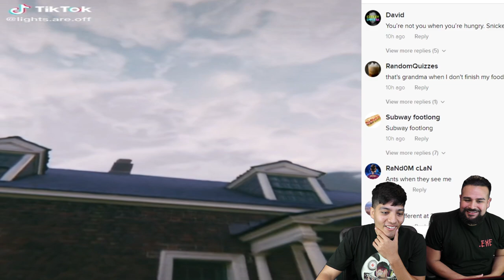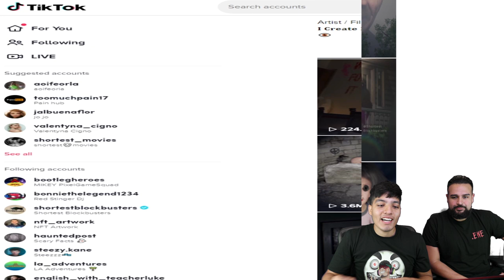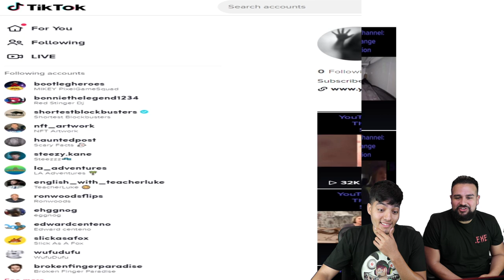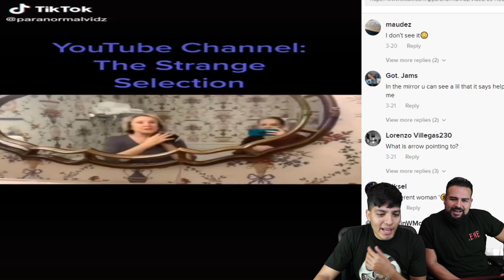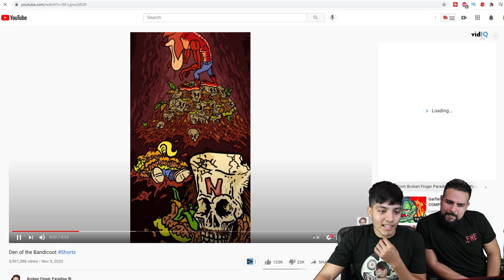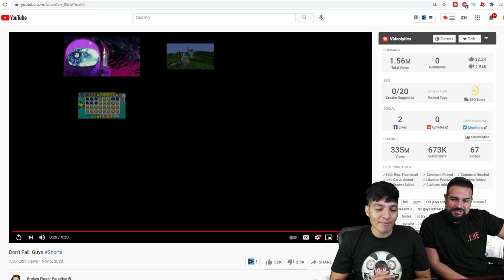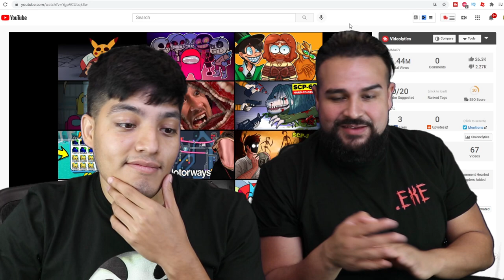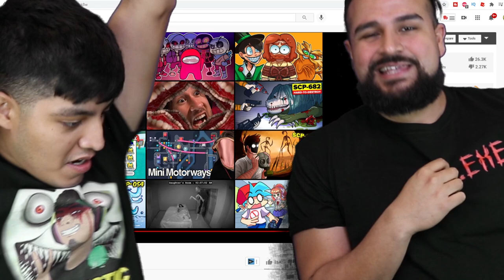YOUTUBE SHORTS.EXE | The CREEPIEST YouTube Shorts On The Internet!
We gathered some of the scariest videos on TikTok and on youtube ! and wow, we will now be having nightmares lol Which one of these Creepiest Youtube Shorts on the internet did you like the most?

SCARY TIK TOK.EXE VIDEOS VS SCARY YOUTUBE .EXE (SCARY TIK TOK VIDEOS PT.7)